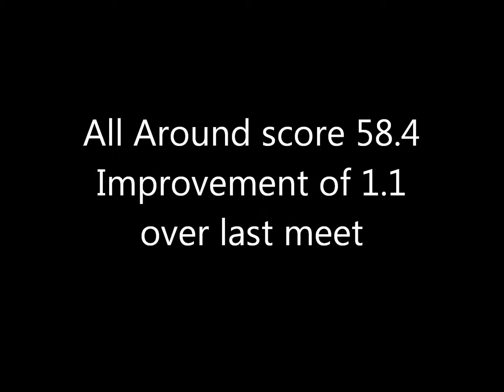Spencer Tanenholtz 20 Mile Throwdown December 9, 2017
For his second meet of the season, Spencer improved his score on pommel horse by 2 points and his all around score by 1.1.